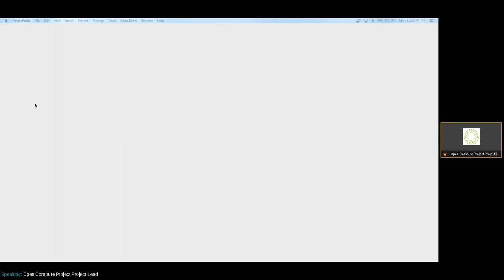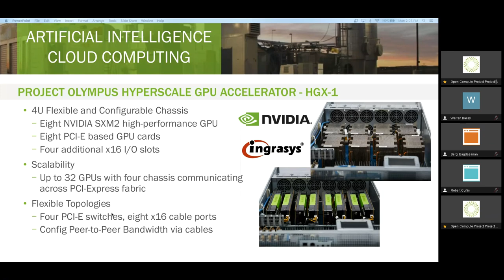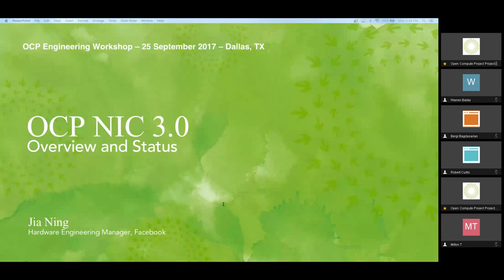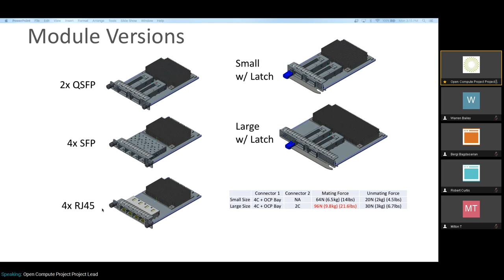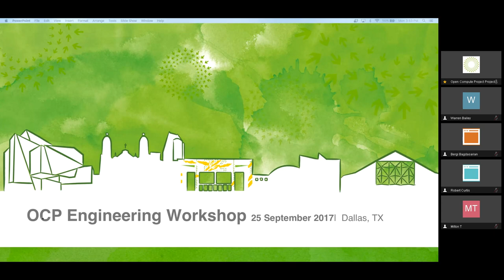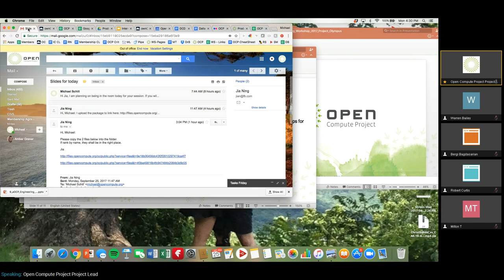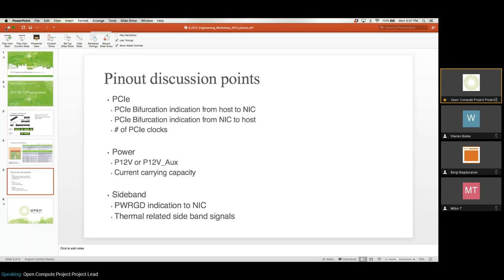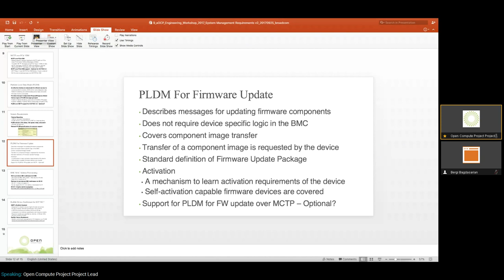OCP Server & Mezz Card Engineering Workshop @ DCD Colo & Cloud, September 25th 2017, Dallas TX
Agenda:

Welcome and General update
- Jia Ning (Facebook)

Project Olympus update
-Mark Shaw (Microsoft)

Overview of OCP NIC 3.0 status
- Jia Ning (Facebook)

Mezz 3.0 Specification - Thermal considerations
- John Fernandes and Yueming Li (Facebook)

Mezz 3.0 Specification - Mechanical update
- Joshua Held (Facebook)

Mock-up review and demo
- Joshua Held (Facebook)

Connector Update
- Arash Behziz (TE Connectivity)

Connector Update
- (Amphenol)

Dell – EMC update
- Jon Lewis (Dell-EMC)

Pinout discussion
- Jia Ning (Facebook)

NIC Management
- Hemal Shah (Broadcom)